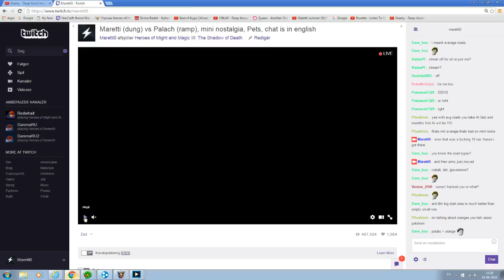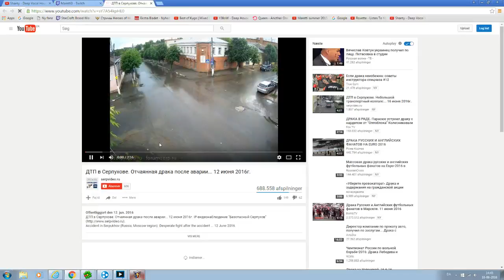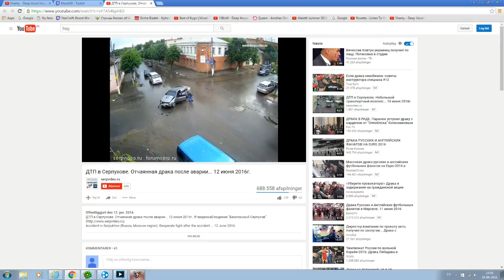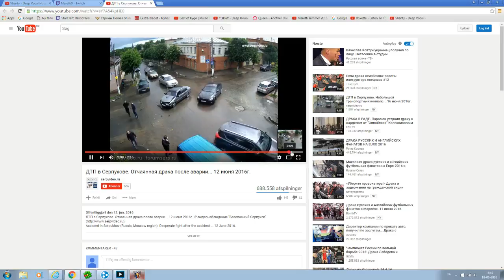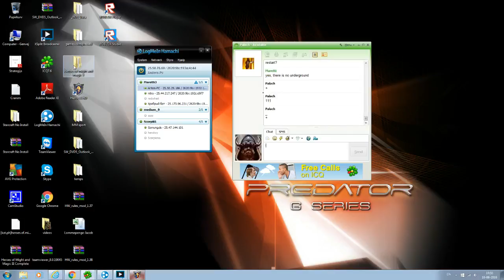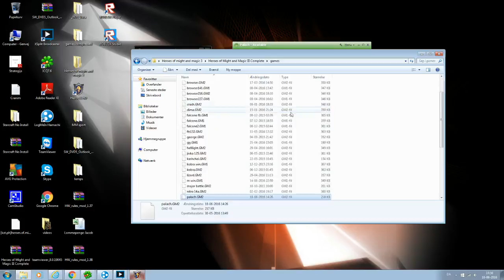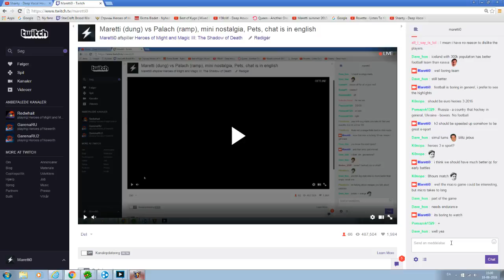maretti0 201606181229 Maretti (dung) vs Palach (ramp) mini nostalgia Pets chat is in english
Streamer: maretti0; Created: 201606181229; twitchID: 73121762; title: Maretti (dung) vs Palach (ramp) mini nostalgia Pets chat is in english; author